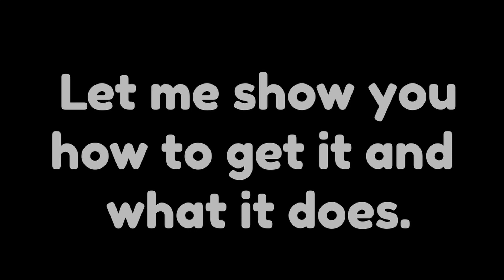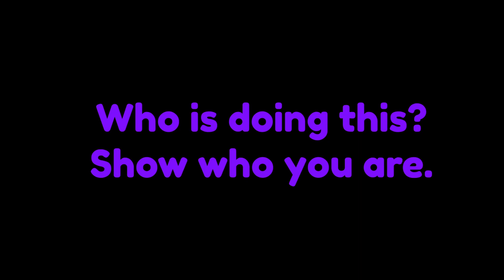ABILITY WARS HOW TO GET FARMER + SHOWCASE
Farming is nice, isn't it...?

Chapters:
00:00 - Intro
00:08 - Tutorial
00:40 - Normal Crops
02:12 - Lore
02:27 - Normal Crops
02:35 - Corrupted Crops
04:04 - The Base
05:00 - Anticlimatic Outro